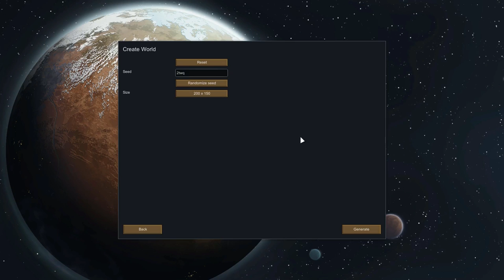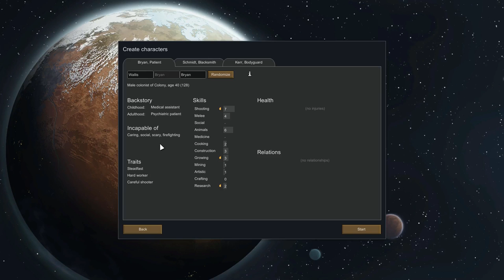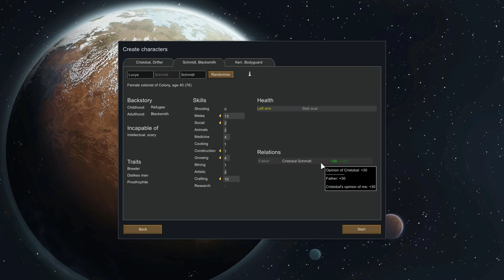Rimworld - Episode 1 - Rombledon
Welcome to our new Rimworld series! Edd is at the helm but Randy Random actually runs the show.